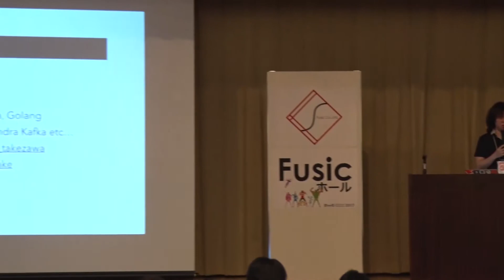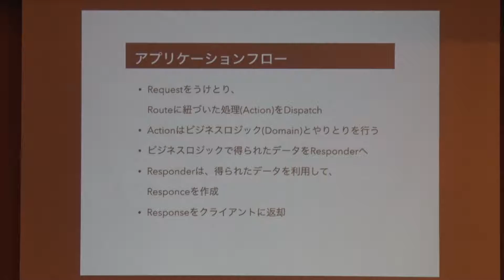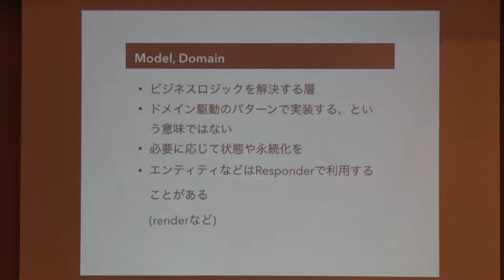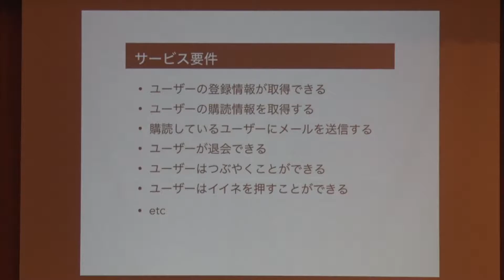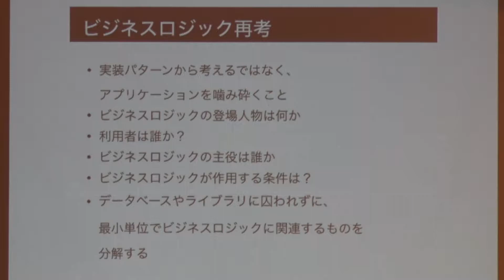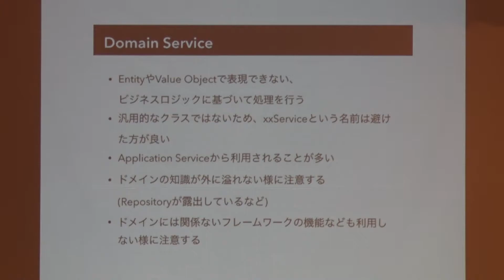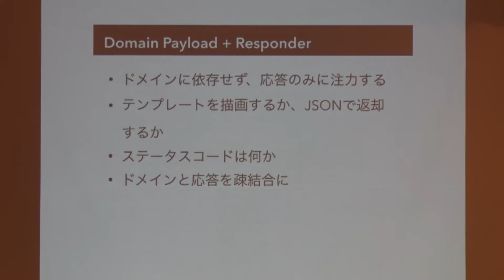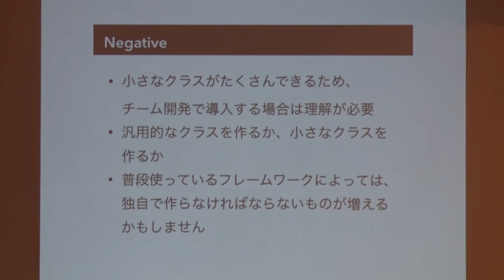[phpconfuk2017] 実践Action Domain Responder 竹澤 有貴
2017年6月10日開催 PHPカンファレンス福岡2017
Fusicホール 13:00-13:45